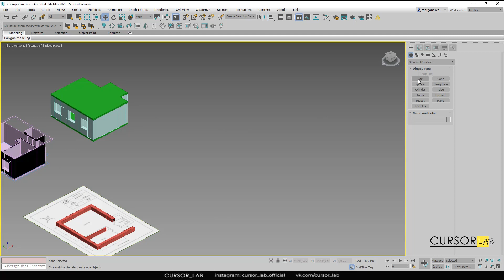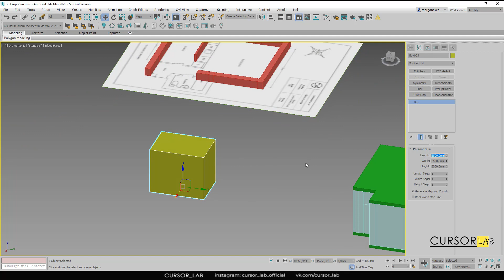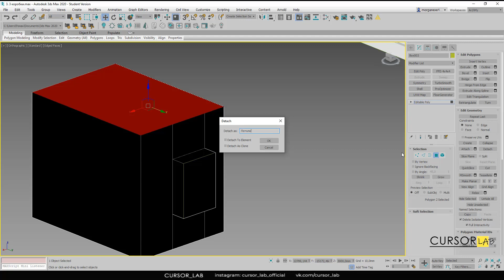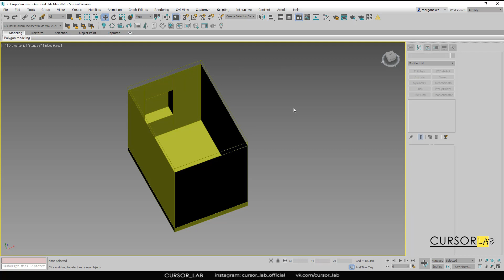Произвольное построение коробки помещения